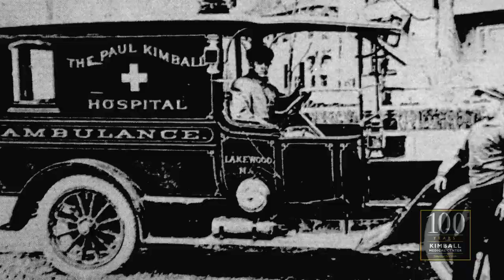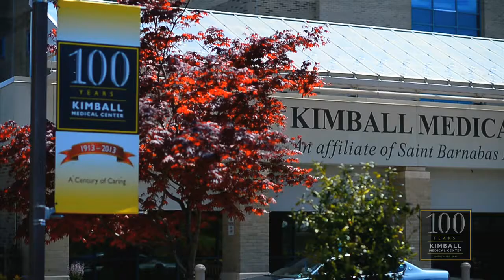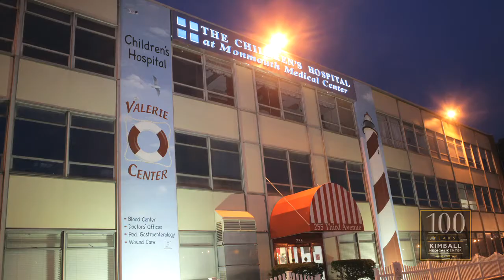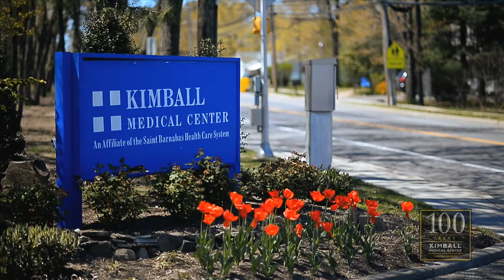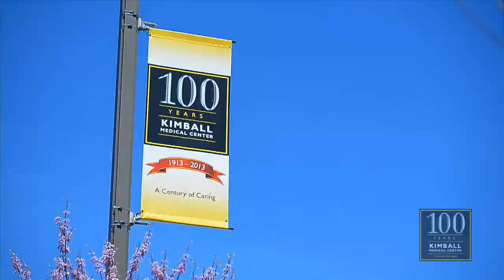Kimball Medical Center Celebrates Its 100th Birthday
Kimball Medical Center turned 100 years old on May 1st, 2013. Kimball has a proud and robust history and KMC physicians were the first to arrive on the scene of two major international disasters in the 1930s. Watch the video to learn this unique history.